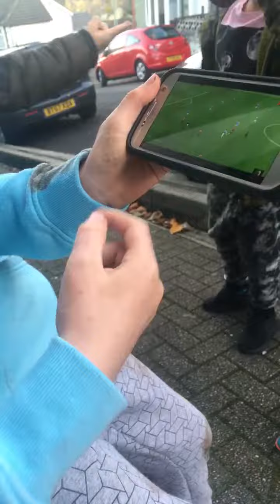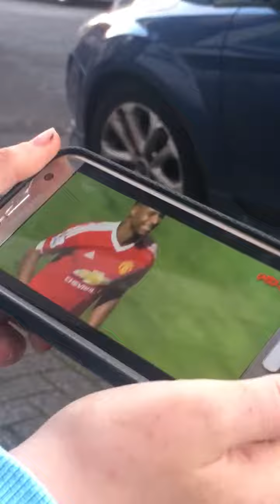Qwerty I hate this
Didn’t like this but it’s for the views